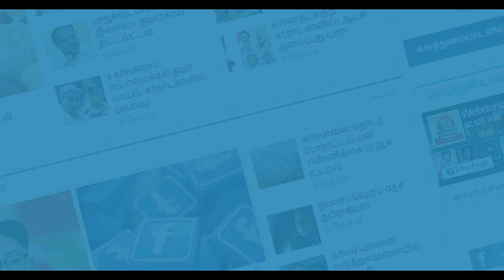Is Lemon and Pepper healthy? Watch this...